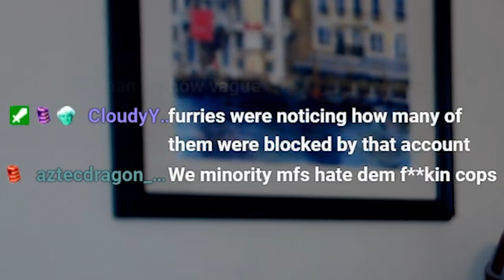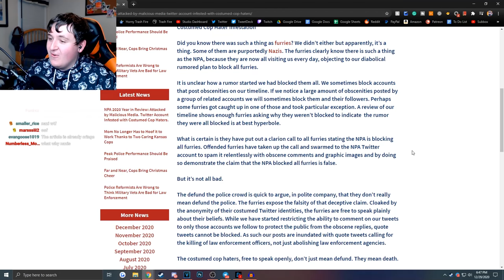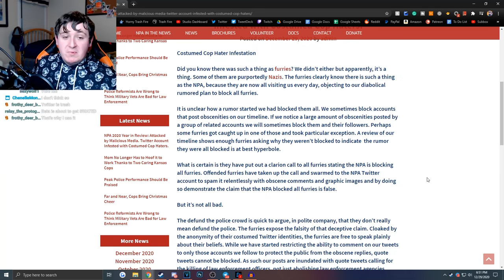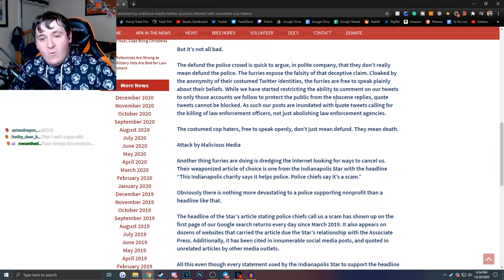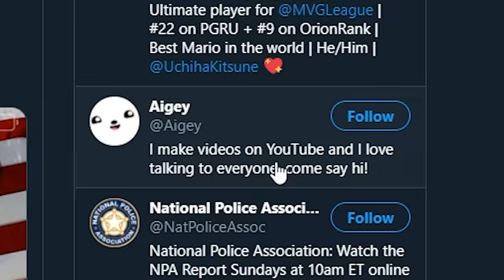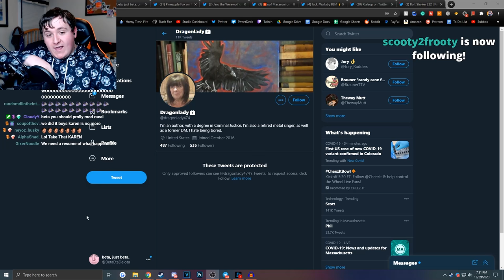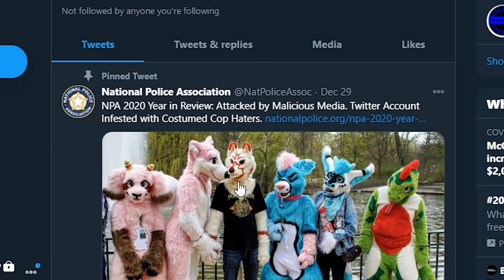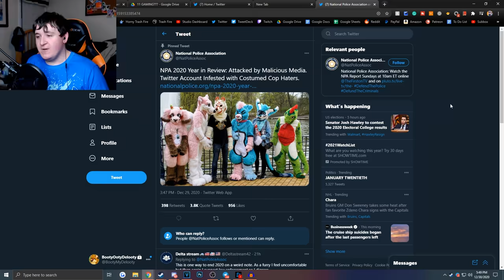POLICE HATE FURRIES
BECOME A LIFE JACKET SQUAD MEMBER! 💜

GAMING STUFF! 😮

💠 Pandocula, Myles rasberry
💠 Turtle, Mal the Protogen
💠 Kaz, Prince Spyro, Foxysfirstmate24, Midnight, AnthroFox, Syn